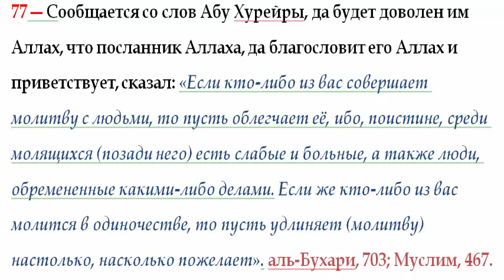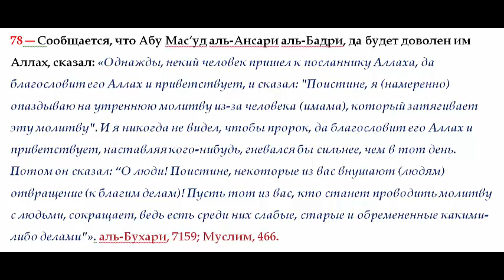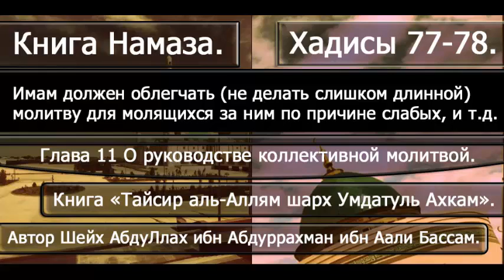77-78 Имам должен облегчать (не делать слишком длинной) молитву для молящихся за ним по причине